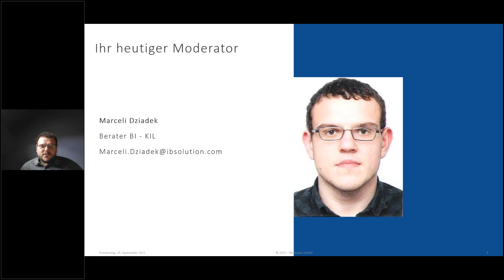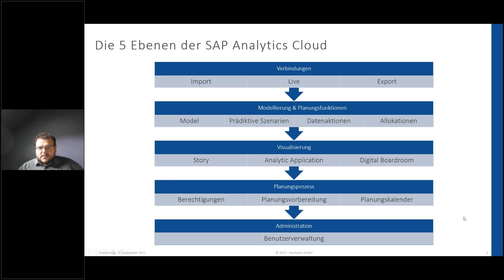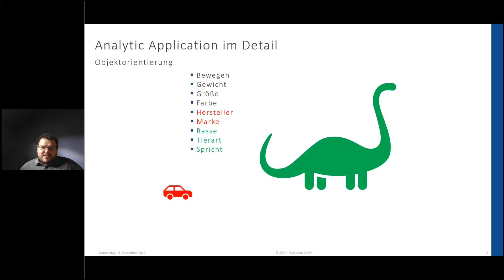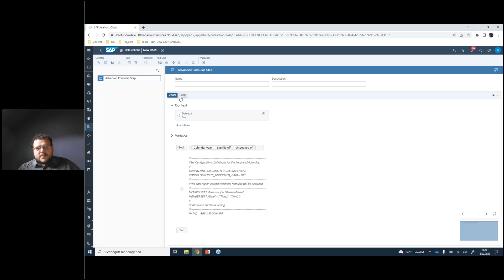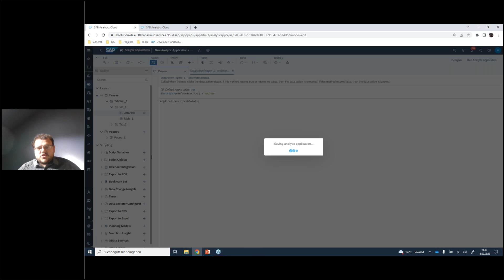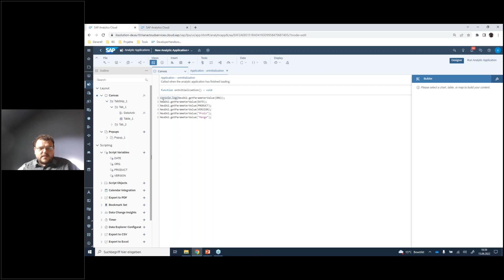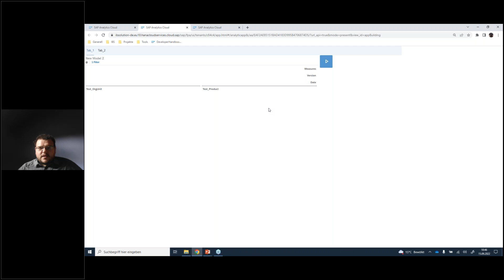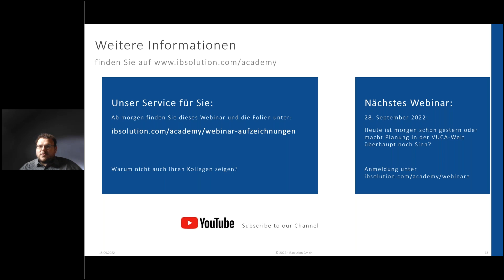Planung mit der SAP Analytics Cloud - Teil 2: Datenstrukturen und Algorithmen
Inhalt:
Zur optimalen Unterstützung des integrierten Planungsprozesses liefert die SAP Analytics Cloud einen vielfältigen Instrumentenkasten. Beginnend mit den Strukturen, über Algorithmen bis hin zu den eigentlichen Benutzeroberflächen bietet die SAP Analytics Cloud zahlreiche Gestaltungsmöglichkeiten, um die unternehmensspezifischen Charakteristika abzubilden.

Im ersten Teil haben Sie die wichtigsten Objekte im Planungskontext kennengelernt.

Im zweiten Teil des Webinars bauen wir nun auf den ersten Teil auf. Sie lernen die wichtigsten Objekte der Analytic Application kennen und implementieren diese in einer einfachen Planungsapplikation.

Zielgruppe:
- Fachbereichs-IT
- CIO
- IT-Entscheider

Agenda:
1. Grundlagen der SAP Analytics Cloud
2. Analytic Application im Detail
3. Prototypische Implementierung einer Analytic Application
4. Ausblick Story 2.0